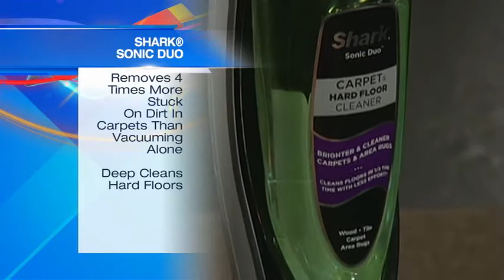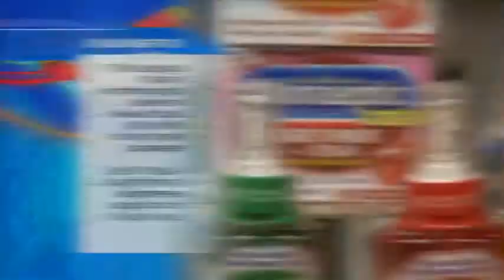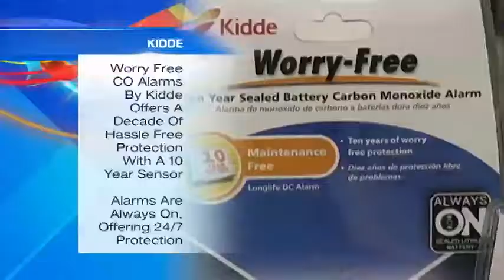Spring Allergy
Springtime means allergens are lurking in places most people would never think of! Take a look to see which parts of your house could be causing your allergies to act up.